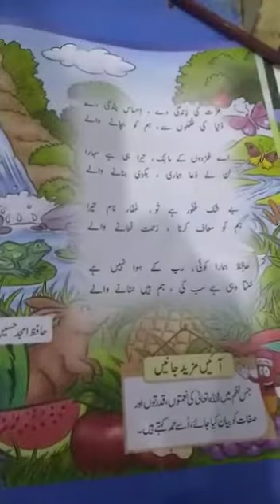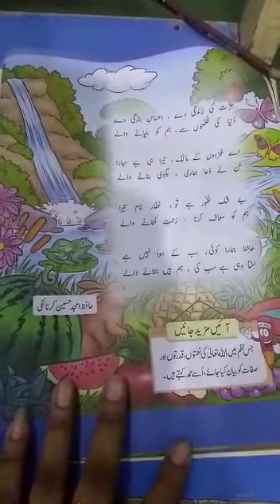Urdu Grade 3 Chapter 1 حمد Part 2